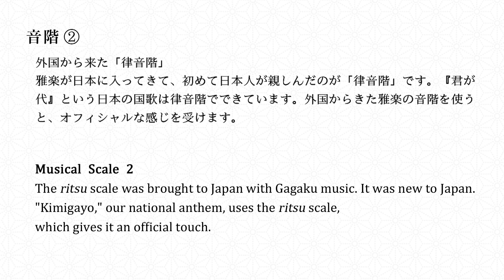都一中 日本の音楽の学校1-2 音階② 外国から来た「律音階」Miyako Itchu School of Japanese Music “Ritsu Scale” from abroad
一中節宗家の十二世都一中が、日本の音楽について語るレクチャーです。『君が代』という日本の国歌は律音階でできています。外国から来た雅楽の音階を使うと、オフィシャルな感じを受けます。一中節 都一中 邦楽 This is a lecture on Japanese music by Miyako Itchu XII, the head of the Itchu-bushi school of shamisen. Itchu Ⅻ of Itchu-bushi talks on Japanese Music. “Kimigayo”, our national anthem, uses the ritsu scale, which gives it an official touch.